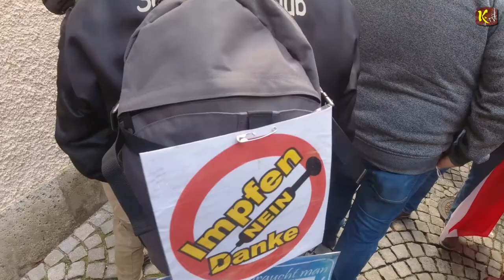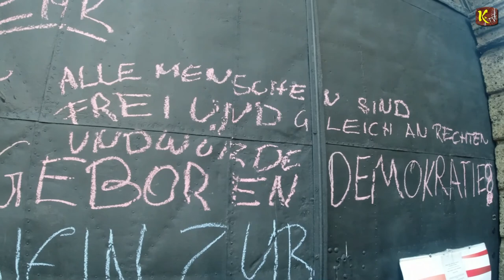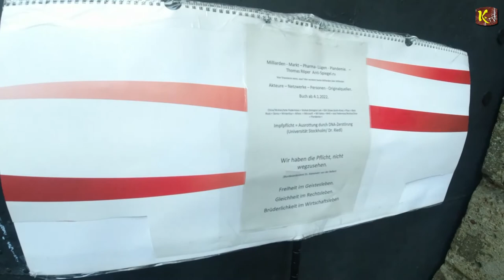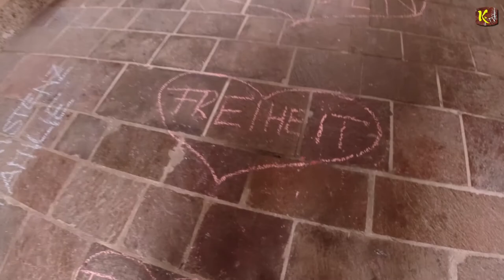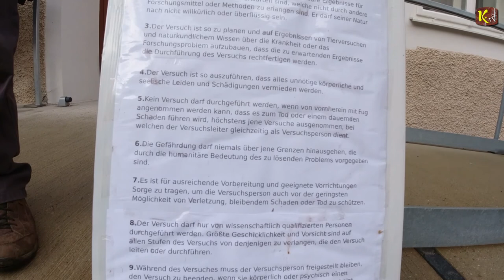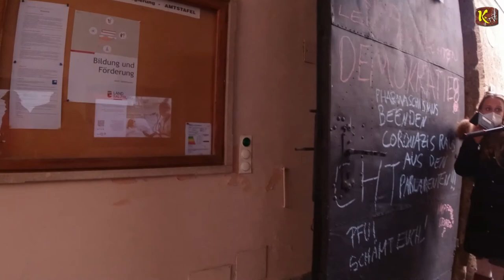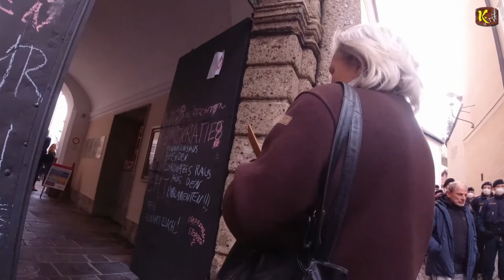Generalstreik vor dem Chiemseehof in Salzburg am 1. Dez. 2021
Petition von Thomas Pratter:
Danke, Herr Bundeskanzler Kurz, Sie dürfen gehen!